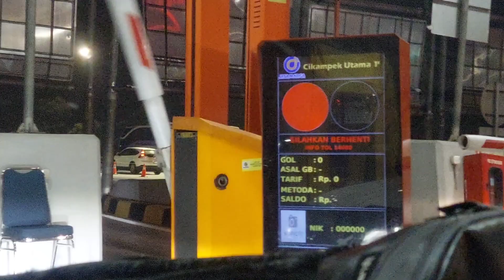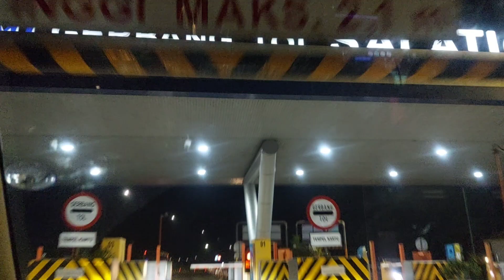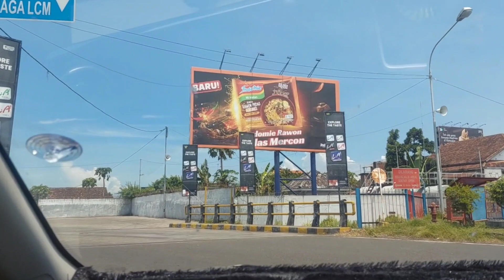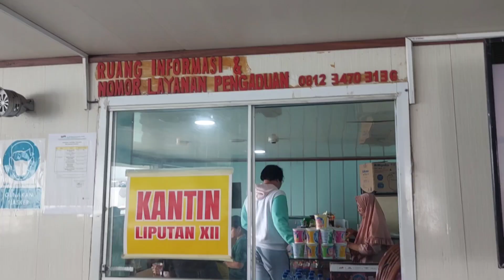ROAD TRIP LEBARAN 2024 JAKARTA - BALI PAKE MOBIL ALL NEW RUSH TERBARU NAIK KAPAL FERRY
pertama kalinya nih road trip paling jauh jakarta-bali bersama keluarga ternyata seru bgt loh apa lagi menggunakan mobil toyota rush.